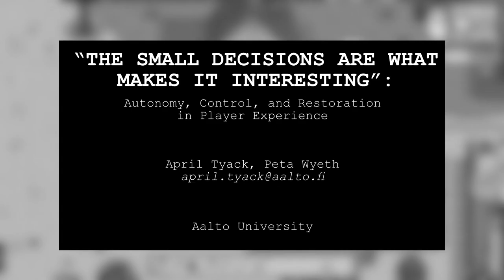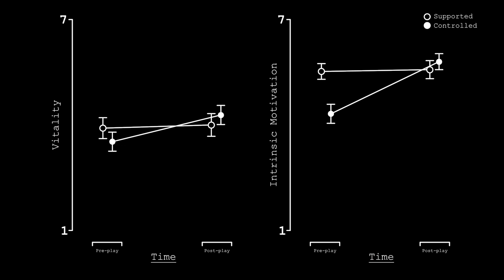"The Small Decisions Are What Makes it Interesting": Autonomy, Control, and Restoration in ...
"The Small Decisions Are What Makes it Interesting": Autonomy, Control, and Restoration in Player Experience
April Tyack, Peta Wyeth

Session: Mental Health and Wellbeing 2

Abstract
Games and play research at CHI employs psychological theory to investigate the ways that varied qualities of people, videogames, and play contexts contribute to nuances in player experience (PX). Play is often characterised as self-endorsed and freely chosen behaviour, and self-determination theory (SDT) proposes that this autonomous quality contributes to wellbeing restoration. However, prior research has produced only inconsistent support for this claim.

In this study, 148 participants experienced an autonomy-satisfying or -frustrating puzzle before playing Spore, a videogame likely to satisfy autonomy. Need-frustrated participants showed comparatively greater improvement in autonomy, vitality, and intrinsic motivation when playing Spore, and in-game autonomy satisfaction was shown to index post-play wellbeing outcomes. However, further results were mixed, and only competence frustration was found to predict ill-being outcomes. These findings are contextualised by post-study interviews that investigate the ways that autonomy, wellbeing, and motivation emerge in and through play in daily life.

Videos for CHI PLAY 2021